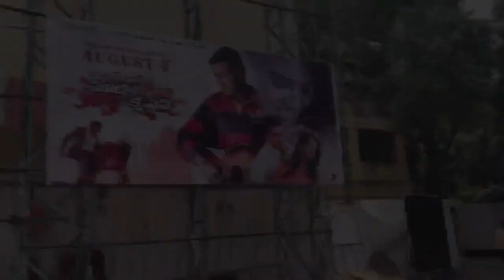My First Vlog | Memu Surya S/O Krishnan Movie Re- Release ki vellamu 😍🎬.